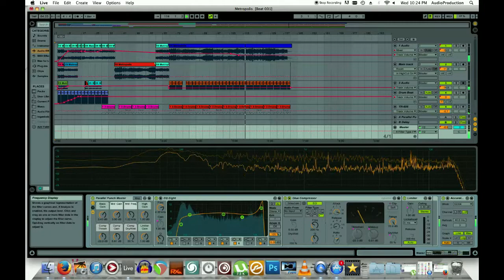Metropolis Beat - LoganDavidBaker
Beat made from Metropolis by Logic. Made mostly in Ableton Live 9 but Pro Tools was used as well.